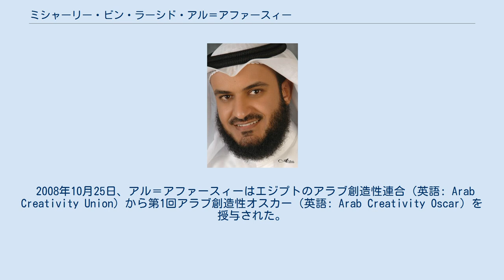ミシャーリー・ビン・ラーシド・アル＝アファースィー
ミシャーリー・ビン・ラーシド・アル＝アファースィー（アラビア語: مشاري بن راشد العفاسي‎、ラテン文字転写: Mišārī bin Rāšid al-ʿAfāsī、1976年9月5日 - ）、クウェート生まれのクルアーン（コーラン）朗読者、イマーム、説教者、そしてナシード（イスラームの宗教声楽）の芸術家である。
彼はマディーナ・イスラーム大学のクルアーン・カレッジで修学しており、専攻は10のキラーア（クルアーン読誦法）とタフスィール（クルアーン解釈）であった。
 2008年10月25日、アル＝アファースィーはエジプトのアラブ創造性連合（英語: Arab Creativity Union）から第1回アラブ創造性オスカー（英語: Arab Creativity Oscar）を授与された。
このイベントは、イスラームの原則や教えを広める上でのアル＝アファースィーの役割を評価するものとして、アラブ連盟のアムル・ムーサ事務局長が後援した。
 アル＝アファースィーは、2012年のアバウトドットコム（現・ドットダッシュ）の読者大賞（英語: Readers' Choice Awards）で、読者投票により最優秀クルアーン朗読者に選ばれた。